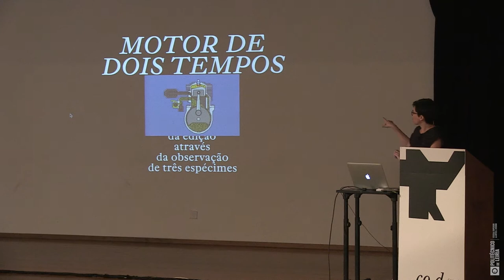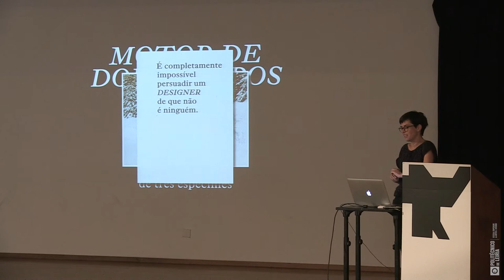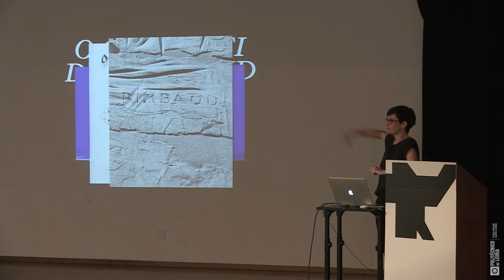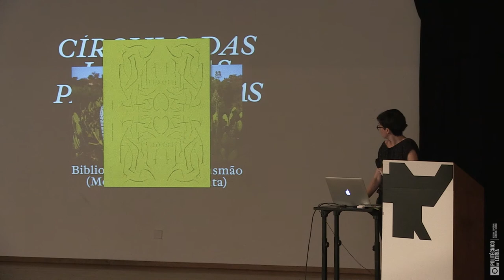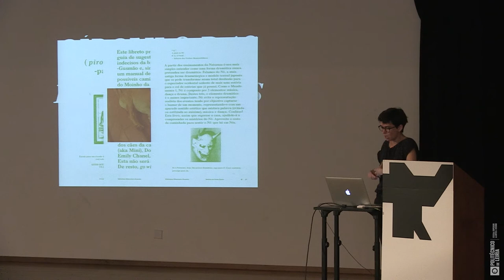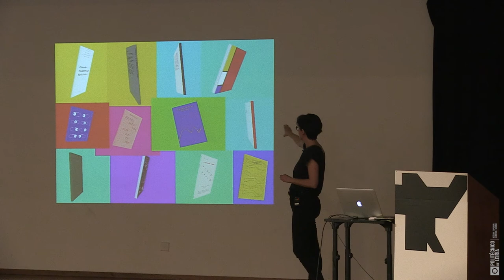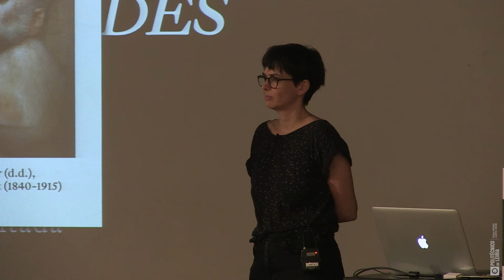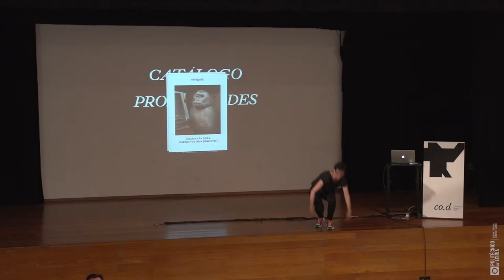CO.d 2019 - Sofia Gonçalves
Sofia Gonçalves | 30.05 15:00h
Dissidente por defeito e convicção, a DOIS DIAS edições tem por interesses as tangentes entre arte e literatura. Sediada em Lisboa, desenvolve, desde 2011, os seus próprios modelos de edição. Pensa o livro como valor acrescentado ao “texto” — do x/y da página ao x/y/z do livro. Nasce da resiliência de dois leitores-autores-editores – Rui de Almeida Paiva e Sofia Gonçalves — que, em diálogo com os seus autores, investem na exploração das dinâmicas editoriais em múltiplas dimensões.

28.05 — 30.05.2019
Comunicar Design
ESAD Caldas da Rainha